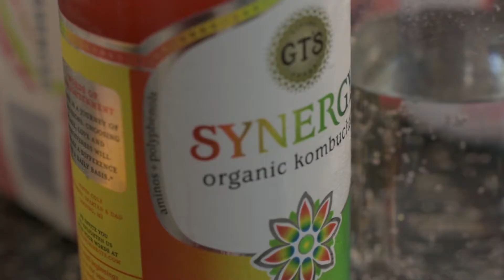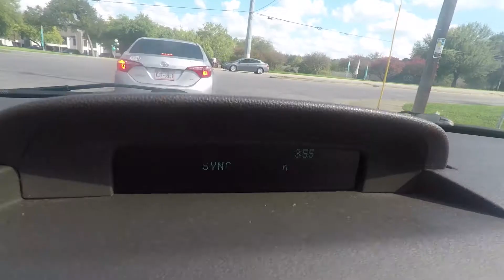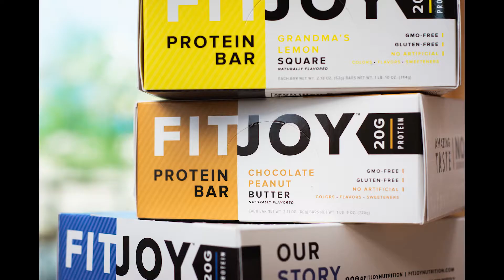Learning how to work from home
Since starting my own freelance work, I have battled with working at home. As an extrovert, I struggle to find a balance between getting work done and being around people. I include my work with Jesse Ruiz (@designedcoaching) and my photo shoot with FitJoy (@FitJoy).

New Here?
My name is Matthew Gattozzi, and I am a videographer and photographer located in Austin, Texas- I am constantly posting photos and videos as well as talking about life, passions, and work. I am ecstatic to share my life with you. I hope you come back for more!